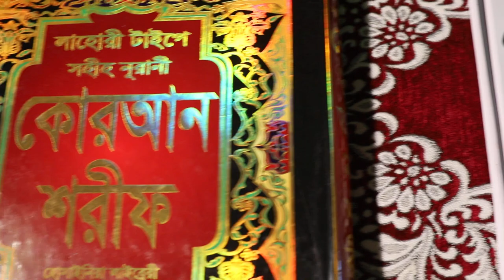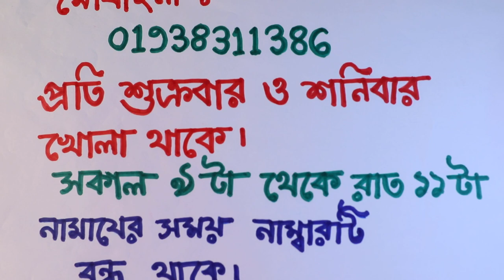যে কোন ব্যক্তিকে প্রেমে পাগল করার ১০০% পরীক্ষিত খুবই শক্তিশালী আমল | preme pagol korar amol todbir